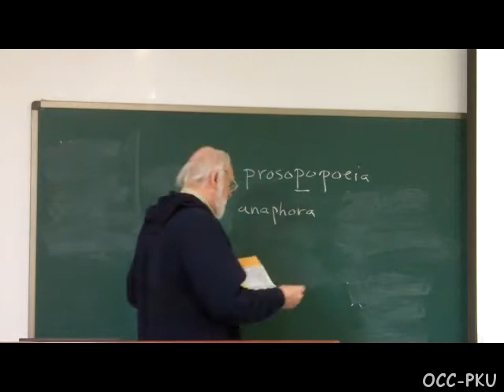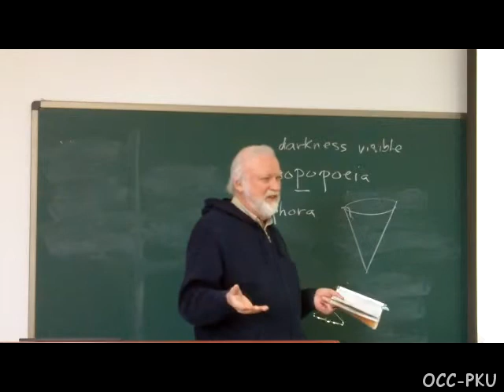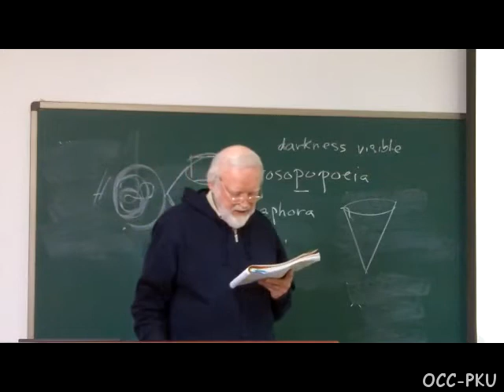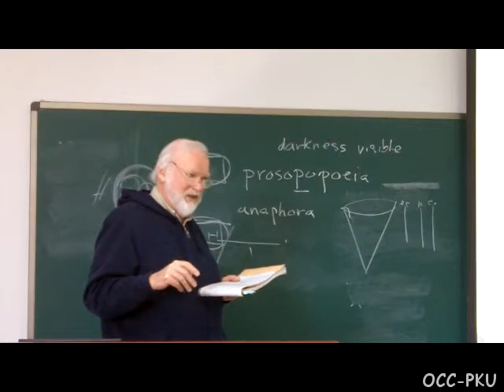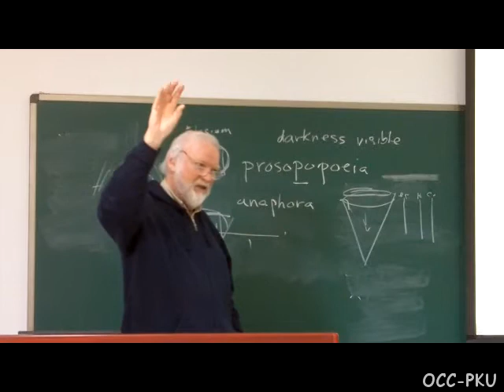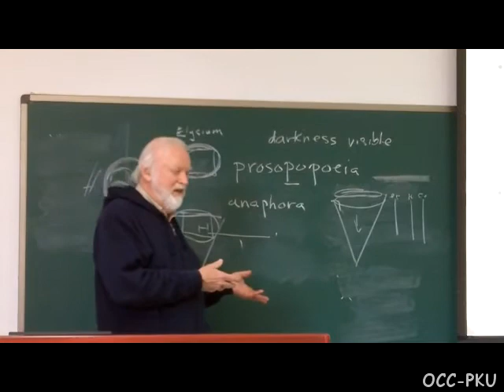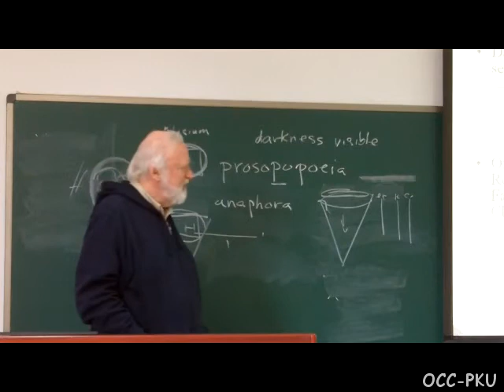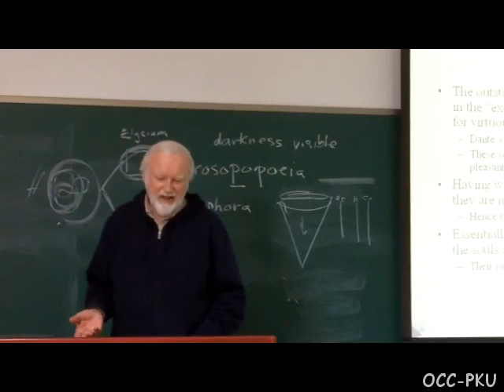09. Inferno: Commentary, Canto IV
Dante's Divine Comedy
09. Inferno: Commentary, Canto IV
Spring 2012
Prof. Thomas Rendall
English Department
Peking University

但丁《神曲》
09. 《地狱篇》评述：第4歌
2012年春
Thomas Rendall 教授
北京大学英文系